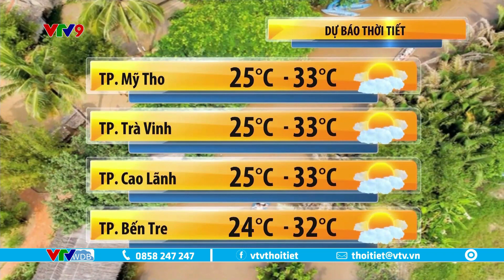Dự báo thời tiết Nam Bộ hôm nay 8/2/2023 | Ngày nắng nóng, đêm không mưa | VTVWDB